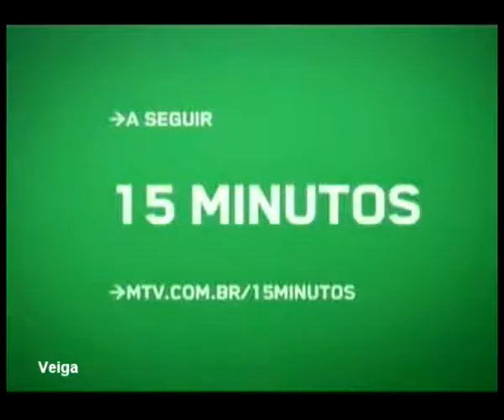18081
15 Minutos - Marcelo Adnet